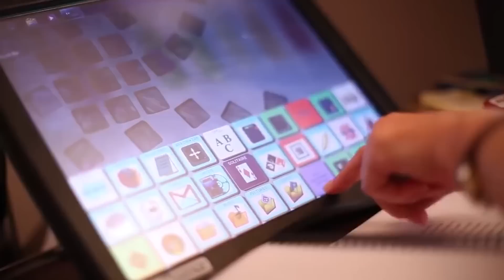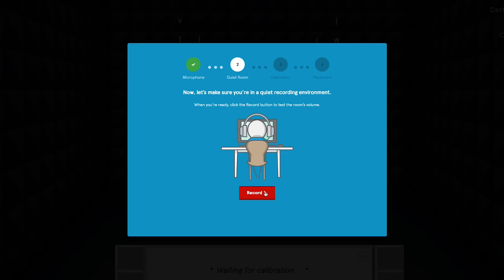A More Personal Synthetic Voice for Those Who Can't Speak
A wave of new technologies is giving people like Max Plansky, who are unable to speak due to a debilitating condition, a more personal synthetic voice. Photo/Video: Denise Blostein/The Wall Street Journal